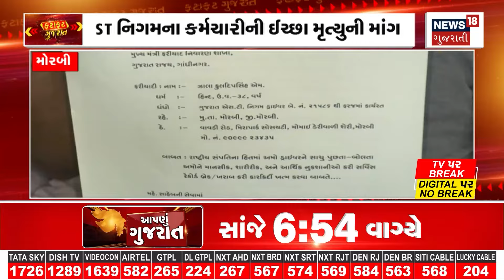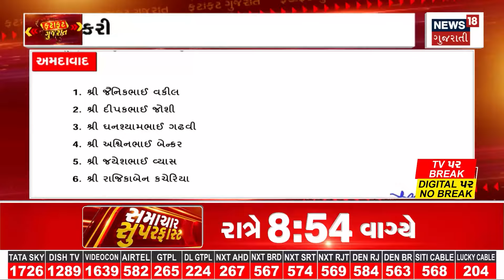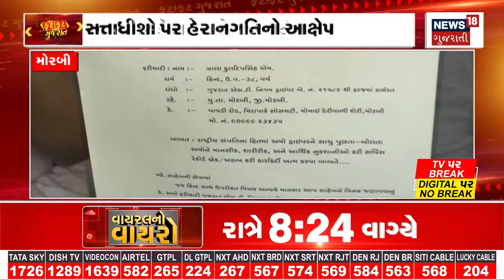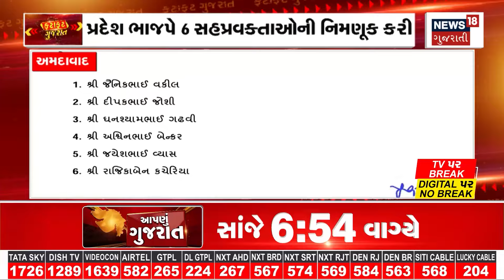Fatafat Gujarat | જુઓ તમામ ખબરો ફટાફટ અંદાજમાં | Prime News | Gujarati Samachar | News18 Gujarati